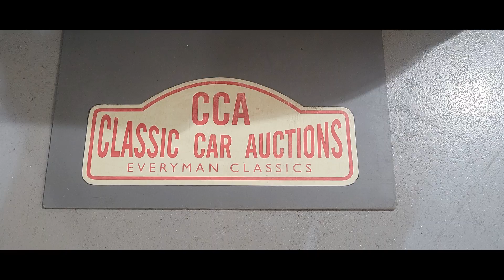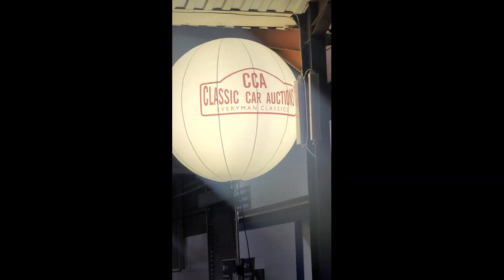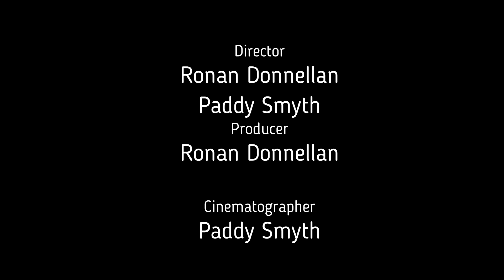Roadtrip Cavan to Cambridge uk. Stenaline Eistrid Dublin / Holyhead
Trip from Cavan to Cambridge Uk from Friday 9th December to Saturday 10th. 1100Kms round trip. In 2011 Honda Accord 2.2idtec automatic. Surprise CCA Visit. Classic Car Auction
Stenaline Eistrid Dublin to Holyhead.